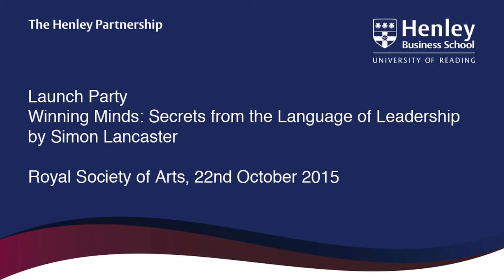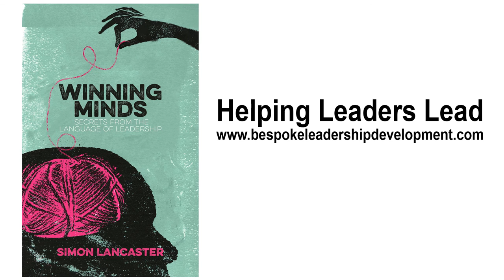Great leaders use metaphors: a top speechwriter explains....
The Calais Jungle, the Financial Storm, The Arab Spring. Many of the most powerful ideas of our time are conveyed through metaphors.

But these metaphors are lies. There is no literal jungle in calais. Leaders deliberately select metaphors to make people feel safe or scared.

In this excerpt from his launch speech, top speechwriter Simon Lancaster explains how different metaphors create different moods which generate different responses?

Would Western politicians have been quicker to intervene in Syria if the Arab Spring had been called an Arab Inferno?

Simon Lancaster first became a speechwriter in the late 90s writing speeches for members of Tony Blair's Cabinet. He has since written speeches for the CEOs of some of the biggest companies in the world including HSBC, Unilever and Intercontinental Hotels. He lectures at Cambridge University, the Centre for Oratory and Rhetoric and Henley Business School. He is author of two best-selling books on communication: Speechwriting: The Expert Guide and Winning Minds: Secrets from the Language of Leadership. Winning Minds won the Axiom Business Book Award 2016 in the category of leadership.